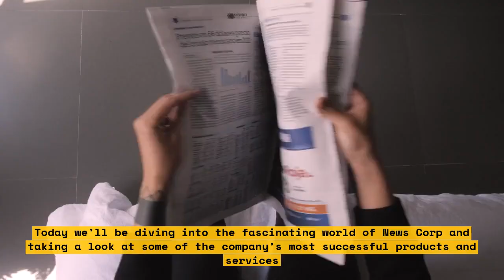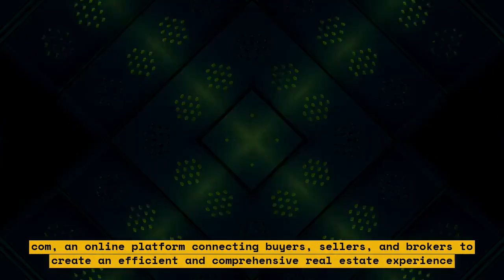Deckoff Spends $60M for Epstein's Private Islands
Welcome to this revealing video about Jeffrey Epstein, the late disgraced financier and convicted sex offender whose death in August 2019 rocked the world. In this video, we will look at the staggering $60 million purchase of Epstein's private islands made by the firm Deckoff.

This story goes back to 2014 when Epstein bought Little St. James, an island off St Thomas USVI for about $22 million. A few months later, he transferred ownership of the island to one of his LLCs. Then, in 2016, he bought Great St. James, just off the coast of Little St. James. Soon after, the double islands seen here were both listed as part of Deckoff's $60 million purchase.

We don't know for sure why the purchase was made or who was behind it. It appears that the Islands were considered a bargain purchase, even with their notoriety. The islands affluent Privacy ensures they can be used as an exclusive retreat by wealthy investors, not to mention a logistical nightmare for anyone trying to investigate activity.

But regardless of who bought the islands, it is clear that Epstein saw potential in them. If he hadn't preferred to evade scrutiny and fly around the world, instead of working out a deal with investors, who knows what could have been?

This video sheds light on the astonishing purchase of Epstein's private islands and returns us to a sordid chapter in history.